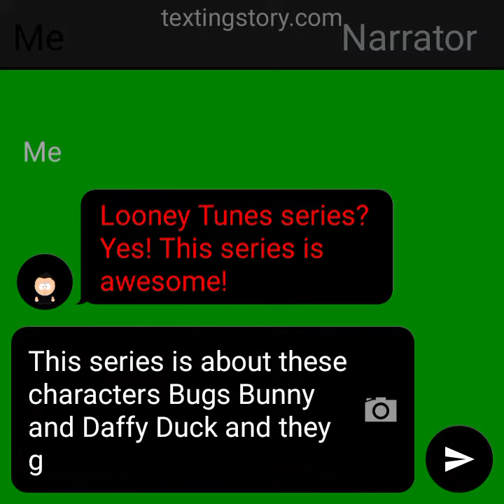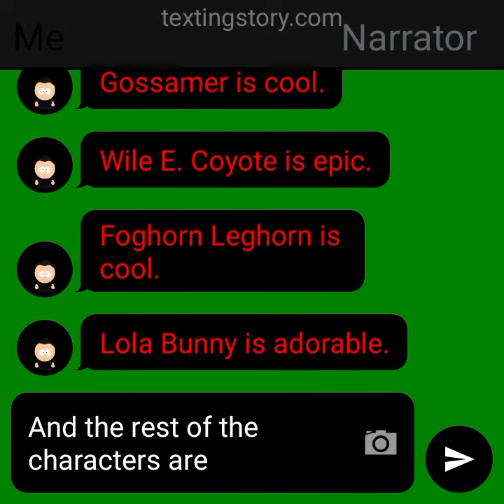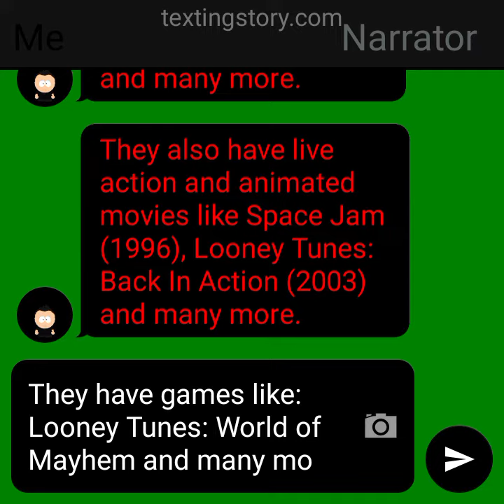Tomás Salutes S3 E11: Looney Tunes series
I love all series of Looney Tunes. Its movies, games and shows.